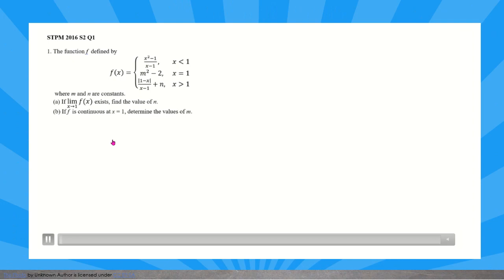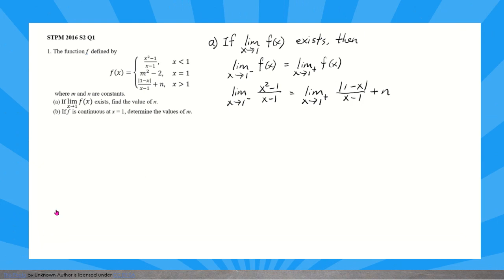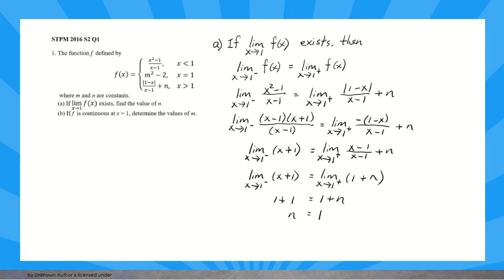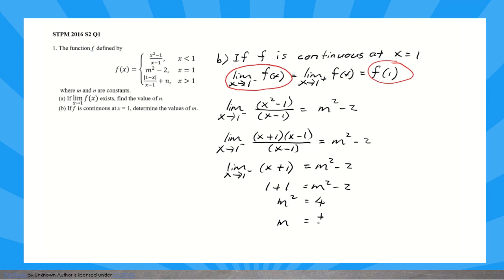Revision#3 : Continuity of Functions - Mathematics T STPM Semester 2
This video shows how to answer STPM 2016 Semester 2 question 1 which is the question for Chapter 7 Continuity of Functions. Hope this will help you when doing revision for the coming Sem 2 exams. More videos are coming soon.

If you find this video is useful, please share to your friends, to your students or to anybody who need this.

The followings are the videos in my channel:

Semester 1

Semester 2

Semester 3